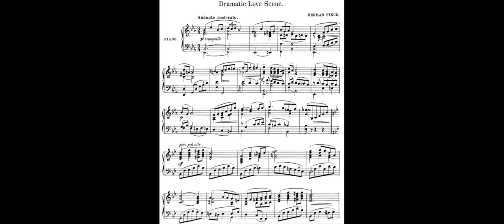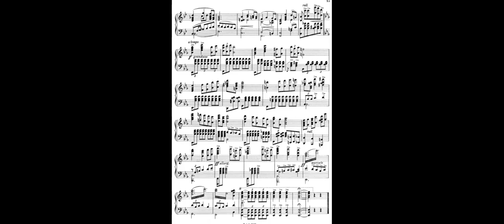𝐅𝐢𝐧𝐜𝐤, 𝐇𝐞𝐫𝐦𝐚𝐧 (𝟏𝟖𝟕𝟐 - 𝟏𝟗𝟑𝟗) "Dramatic Love Scene"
A British composer and conductor of Dutch extraction.

Well known as a composer of "mood music" for the silent cinema and many light orchestral pieces. Unashamedly romantic and certainly forgotten.

"Dramatic Love Scene" was composed in 1922 for the silent movies. It's derivative as you would expect but bold and passionate. All of 2' 30''

It makes you wonder if composers like this had a portfolio of more serious compositions? A piano concerto or two maybe?
 I have orchestrated it from the piano reduction and haven't held back on the brass!!.

It's music from an era long forgotten. Enjoy for a few brief moments.